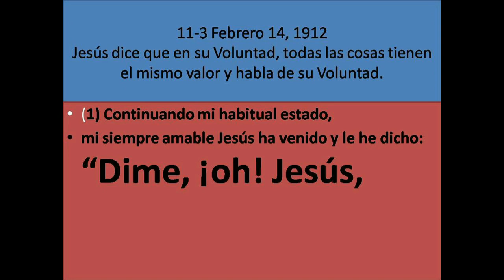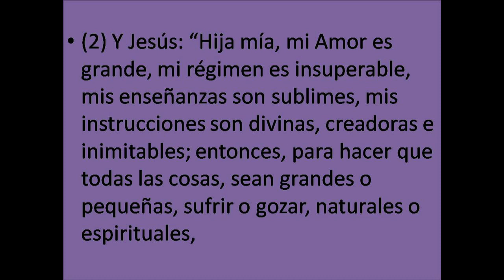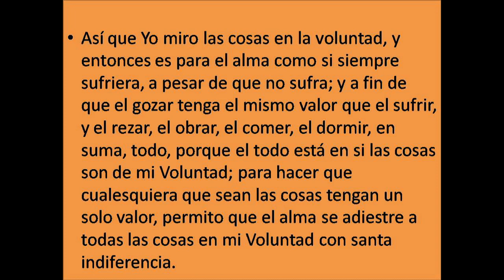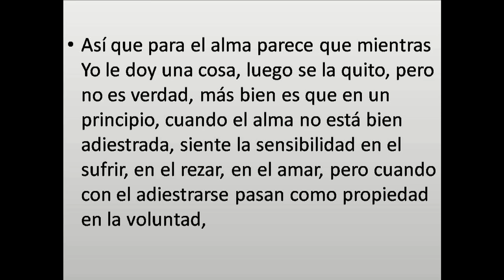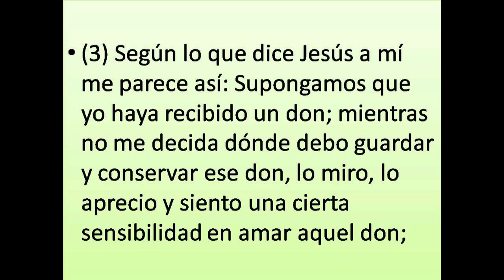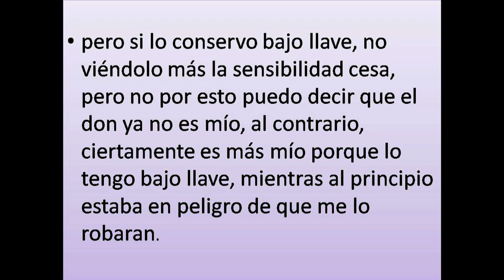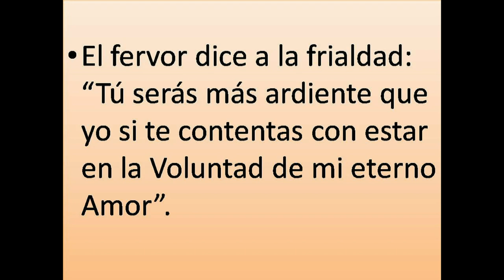LA DIVINA VOLUNTAD 11